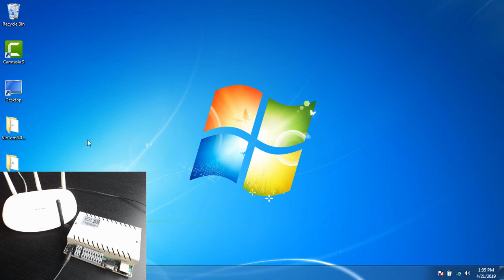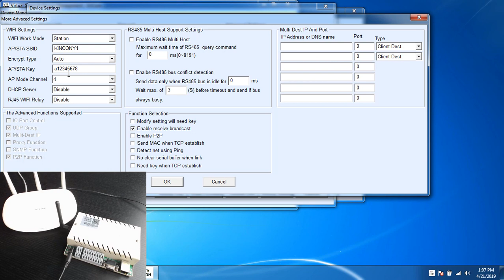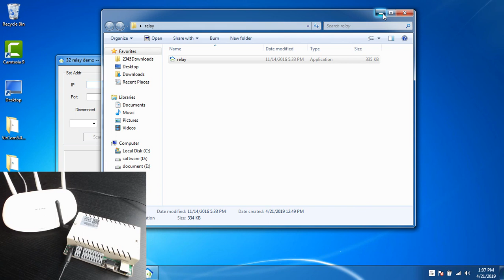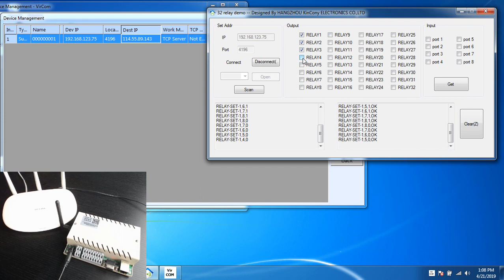How to config wifi in LAN work mode with KC868-H8W/H32W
If you interested in hardware of smart controller in here:

32 Channel relay controller

8 Channel relay controller

If you are looking for network relay remote control solutions , see more details can visit KinCony's webpage